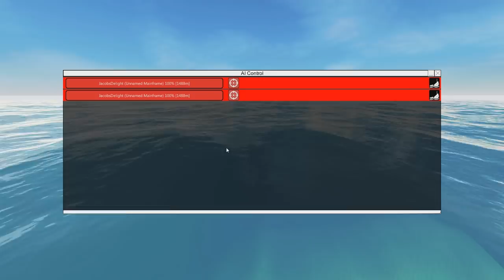Basic Boat Building Walkthrough, Part 2 - From the Depths 2.4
I forgot to paint the darn thing.

Other music used:
Aaakash Gandhi - Lifting Dreams
Aaakash Gandhi - Shattered Paths
Aaakash Gandhi - White River
Frank Rawel - Up And Down
Freedom Trail Studio - Kona Sun
Nat Keefe with The Bow Ties - Angeline the Baker

Summary:
In From the Depths you can build and take first-person command of battleships, planes, submarines, space ships, hot air balloons and more! The game is currently in alpha and contains a wide range of single player content including:
A campaign waged over hundreds of islands against eight unique factions.
A Story Mode where you can (eventually!) play 15 missions as each of the eight factions - a fantastic mixture of strategy, design and wild battles! Defend your fleet against waves of enemy forces in a series of extremely tough challenges that unlock new components.
An expansive multiplayer and co-op element is planned for the coming months!

Key Features:
Design and build your fleet, fortresses and structures however you want. The alpha currently has over 400 unique components blocks, not including 29 different components for making missiles, torpedoes, depth charges and bombs.
Be part of a fantastic community with new releases made on average once a week. Community organised challenges and blueprint sharing make it an extremely friendly place to hang out!

Customisable Components:
The customisable components in From the Depths allow a unique level of engineering customisation:
- Design custom cannons by combining four different barrel types and lengths with autoloaders, warhead types, ammo boxes and auxiliary components to create everything from AA cannons to howitzers.
- Similar systems exist for the creation of anti-vehicle and anti-missile lasers, as well as drills that can cut even the largest of battleships in half.